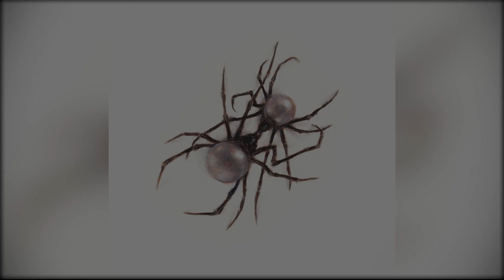[Official Clean] Doja Cat - Balut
🎵 [CLEAN] Doja Cat - Balut

Thank You for Tuning Into Fresh Cuts 📻🎶
          🔥🔥 New Cleans Dropped ASAP 🔥🔥
💬 Request clean versions in the comments
All audio uploaded to this channel has been sourced in
320kbps instead of the typical 128kbps audio bitrate.

320kbps is the same audio bitrate as Spotify's
"High Quality" audio setting, ensuring maximum audio
quality here on YouTube.